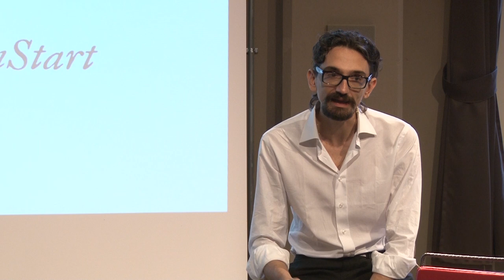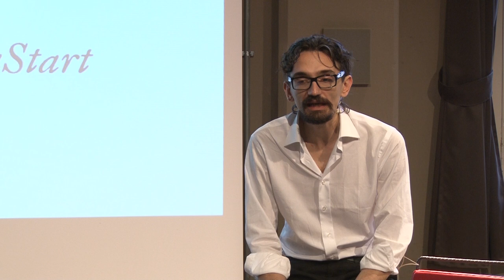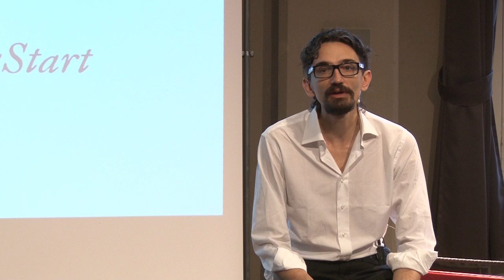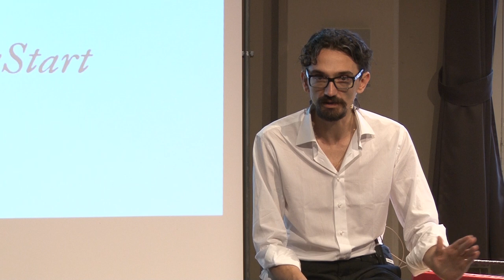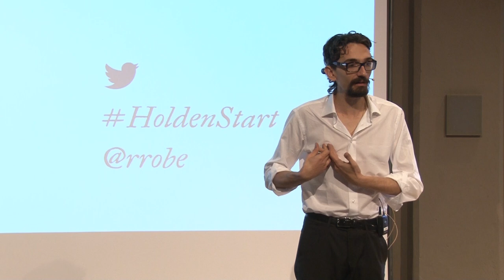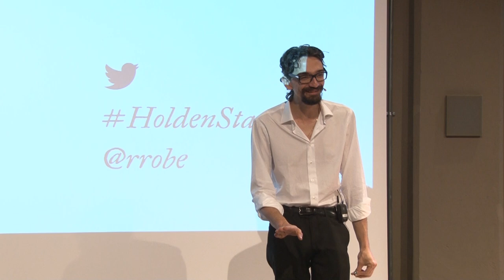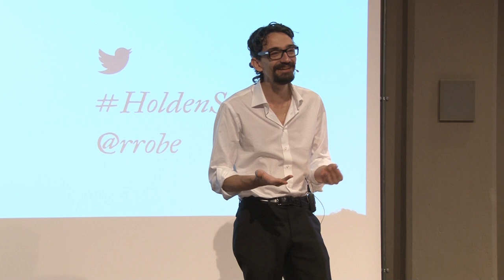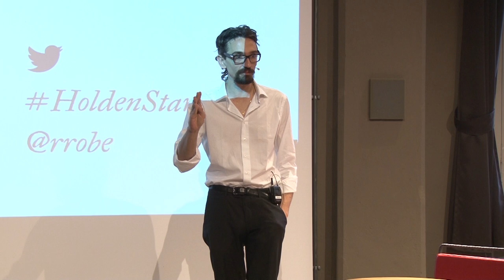Roberto Recchioni e come scrivere un fumetto come Dylan Dog | Masterclass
Roberto Recchioni racconta la scrittura invisibile: essere un fumettista vuol dire scrivere con ogni tratto della penna.